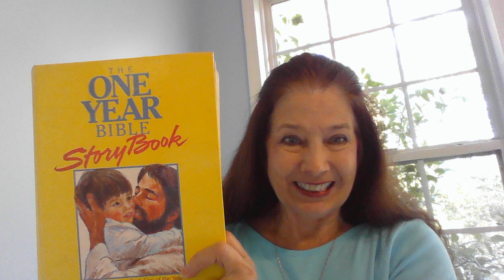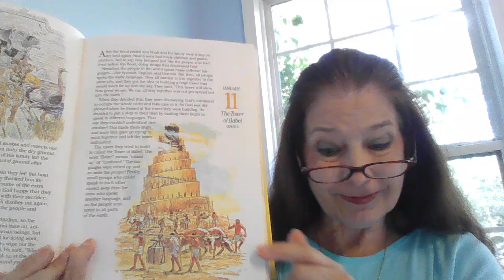8 Jan 11 The Tower of Babel Gen 11